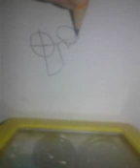How to draw a wolf